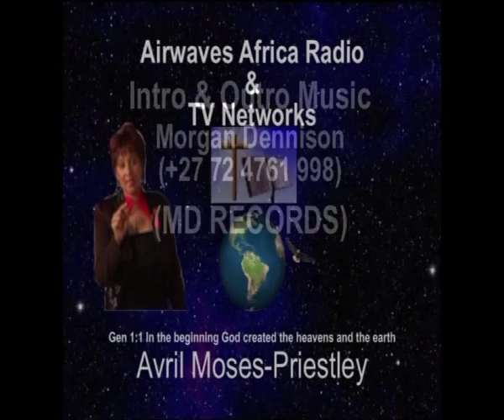Airwaves Africa TV - God's Menu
Avril Priestley share tips on God's Menu and healthy eating.